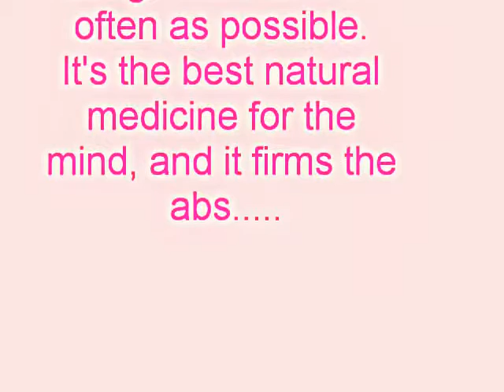Burn Belly Fat Exercise in 10 minutes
10 minutes for burning belly fat very fast